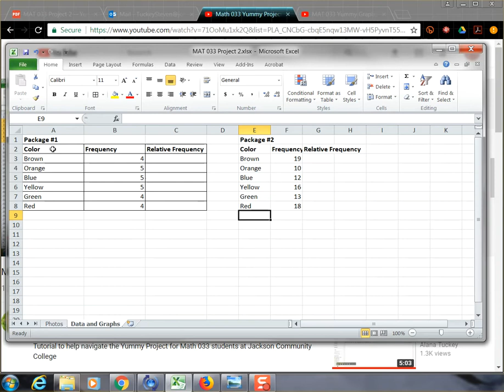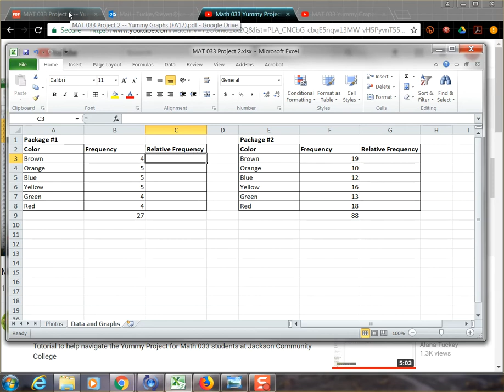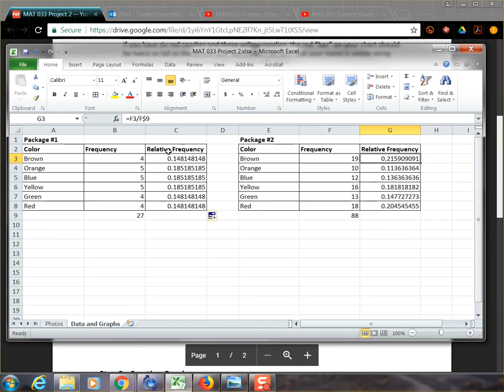MAT 033 Yummy Graphs, Part 3 of 6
Formatting tabular data, finding sums, dragging formula cells, computing relative frequencies.